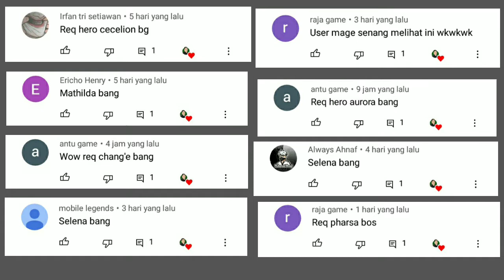FAKE GPS LOKASI SEPI PEMAIN ML SETELAH RESET SUPREME - MOBILE LEGENDS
Video kali ini berisikan konten tentang lokasi palsu atau fake gps di mobile legends dengan mmr terendah untuk dengan mudah mencapai title supreme. Tonton video nya sampai selesai semoga dapat membantu untuk kalian yg sedang bingung mencari lokasi fake gps terbaik di mobile legends.